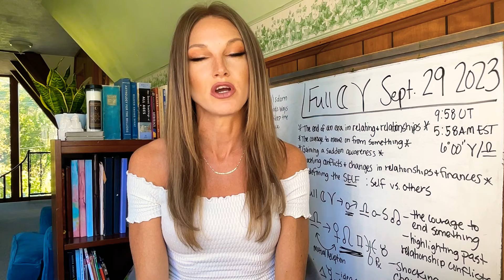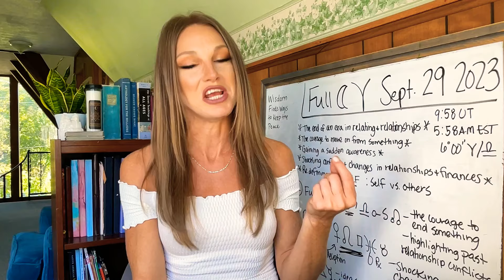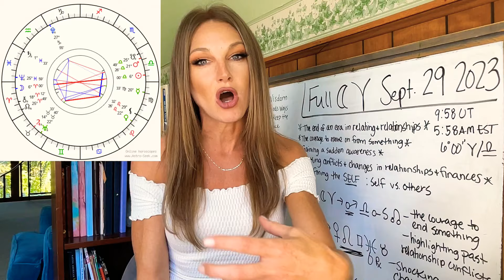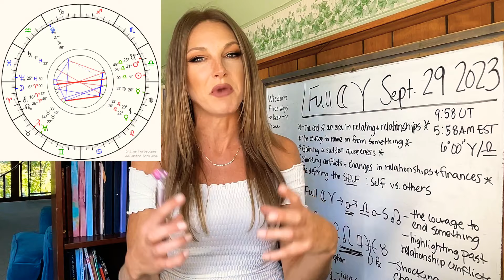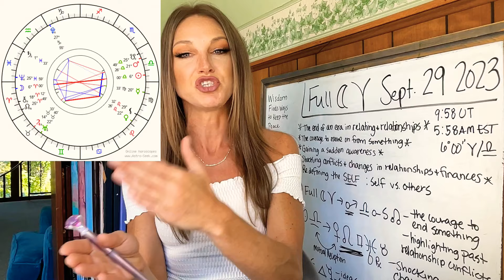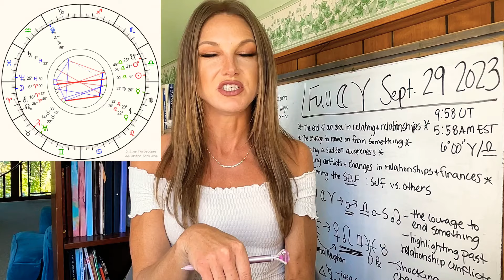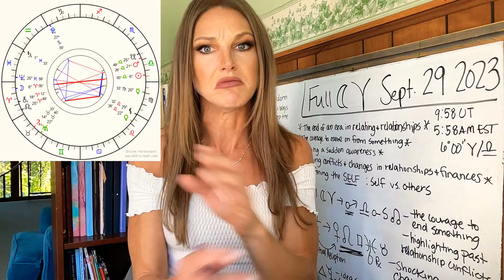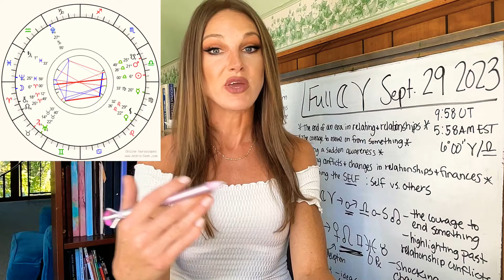SUPER FULL MOON IN ARIES ♈ Boiling point & putting an end to things + major changes in relationships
Bitcoin: bc1qc35lzwenhe9780mxu0764t4s270hn6uwh37rms